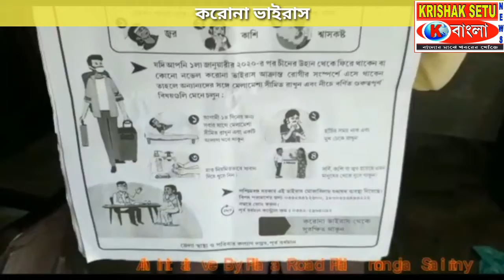করোনা ভাইরাস নিয়ে অযথা আতঙ্কিত হবেননা